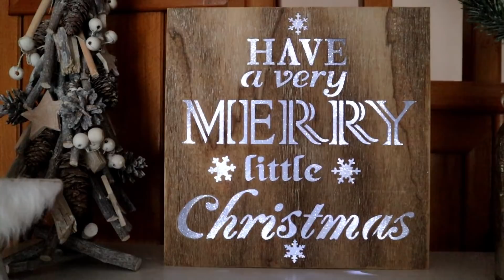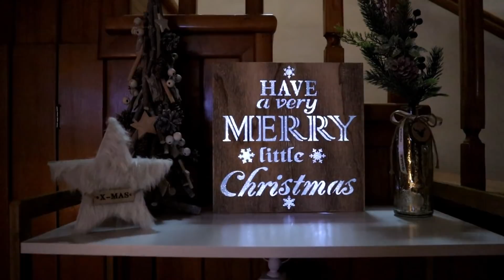Decoram pentru Craciun - VLOGMAS 2019 Ziua 1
Un video muuuult asteptat de voi - Decoratiunile de Craciun de anul acesta! Sper sa va fac pofta sa va imbracati si voi casa in haniute de Sarbatoare!